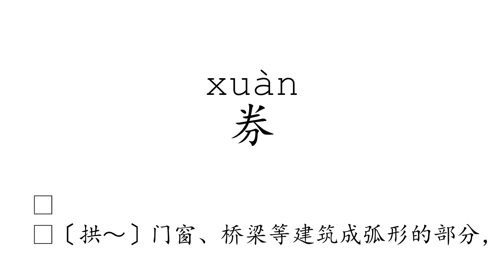Learn Chinese with strokes, pronunciation and words (How to pronounce Chinese character 券)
How to write and pronounce the 896th frequently used Chinese character: 券.

1, The meaning of a word changes according to its tone.
2, It is the only pictographic language still in use today, which is quite intuitive.
3, It is one of the most ancient languages, but still adapting newly-created words stably.